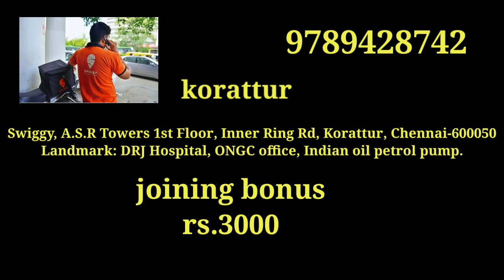swiggy update swiggy office opening omr ,korattur, joining bonus rs .3000 &9789428742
Swiggy, A.S.R Towers 1st Floor, Inner Ring Rd, Korattur, Chennai-600050
Landmark: DRJ Hospital, ONGC office, Indian oil petrol pump.

No 96-112, Greeta Tech Park, Ground Floor, Industrial Estate Perungudi. Landmark: Opp To Consult neowatt Power solution Pvt Ltd. \n குறிப்பு: OMR hub இருந்த கட்டிடம், 2nd Floor.

joining